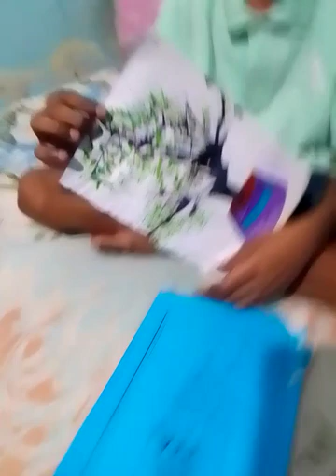painting 🎨 made by Jason gill..😍🥰🥰😘😘😘😍